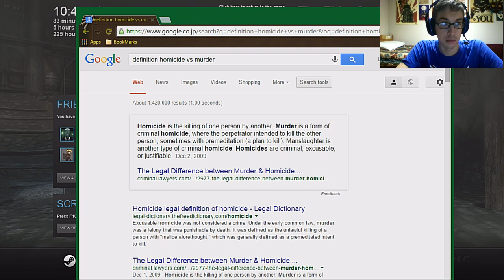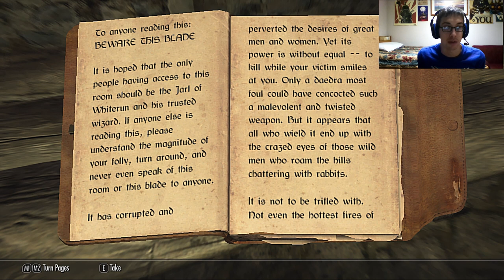Level: Max - The Little Infidel that Could! - Part 108 - Daedric Quests - Let's Fail at ESV: Skyrim!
Don't we love helping out demon entities? Let's start with a fun one atleast.
First lets run around Solitude to find a Mad Man, Sheogorath's quest Mind of Madness begins! This one is a lot of odd puzzles, and it's really weird and fun. Plus you get a staff with random effects!
Next ups is Peryite's Quest; The Only Cure! Where we find some stuff, go to a place, kill some people, and come back. Yippee. All in the name of some Rat God.
Well anyway, let's try Mehrunes Dagon, Pieces of the Past! This is one where we essentially build a knife that has a veyr small chance to OHKO any enemy, which is hilarious.
Now for Vaermina, Waking Nightmare! A town is plagued by the things, and we need to help an Elf, who once was part of this temple, to invade said temple and either destroy or keep the staff!
Now to nag the Jarl of Whiterun's children because apparently one of them is a flipping jerk. Mephala's Quest, the Whispering Door! This one is literally you just pickpocket the Jarl and you are done. Good bye, the end, you get a sword? Don't care.
Hircine's Quest is actually pretty awesome, go to Falkreath and talk to a guy in a jail who is a Werewolf, you then kill a beast in the woods, then have to go on a hunt to either kill the Werewolf guy, or join him. And the prize is a Ring that let's you turn into a Werewolf more often, which is kind of awesome.
And finally, Sanguine's Quest, a Night to Remember, literally you get drunk and follow your trail of what you did. Good times! But hey, you get staff that summons a Daedra!